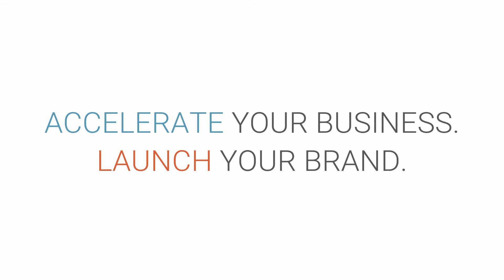Ironjet: Anything on Anything Storefront Butterfly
Want to wrap your store window with a butterfly? Or your wall with a floral design? We'll put anything on anything!

Ironjet has spent the last 15 years working on projects that turn heads and grab people's attention. If you have a creative vision, let our award-winning designer and 3M certified production & install team bring it to life for you.

Find out more about our custom vinyl decals & wraps or click over to our portfolio to view some of our past projects. We specialize in creative marketing & advertising for organizations, but also work on projects for individuals who have something to say to the world!